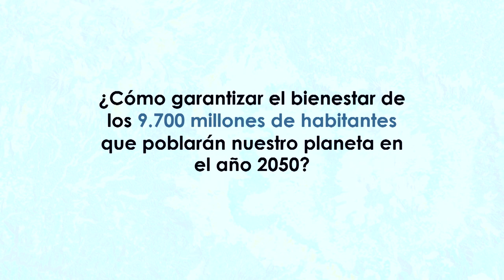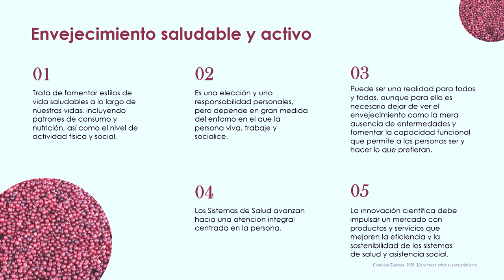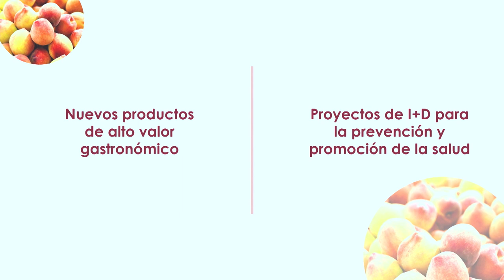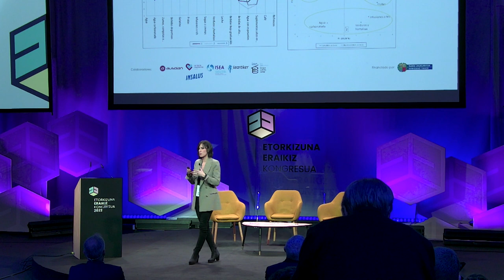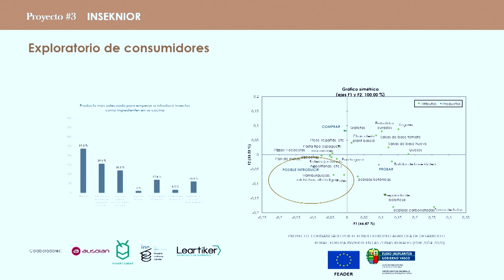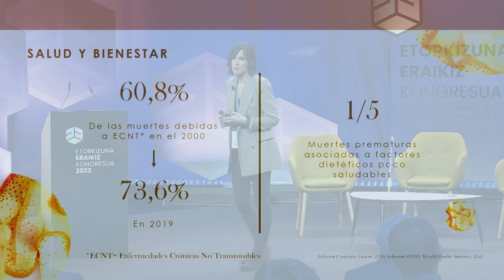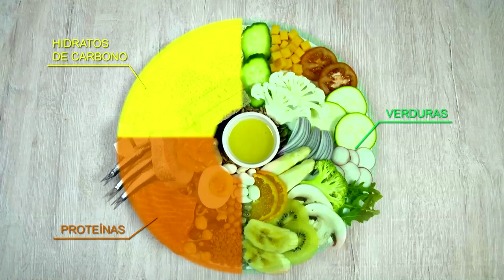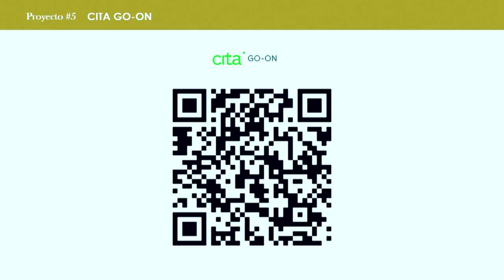20221130 TRANTSIZIO SOZIOSANITARIOA / TRANSICIÓN SOCIO-SANITARIA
Erronkak eta esperientziak elikadura osasungarriaren eta zahartze aktiboaren eremuan / Retos y experiencias en el ámbito de la alimentación saludable y el envejecimiento activo